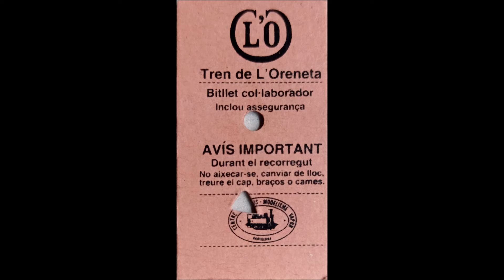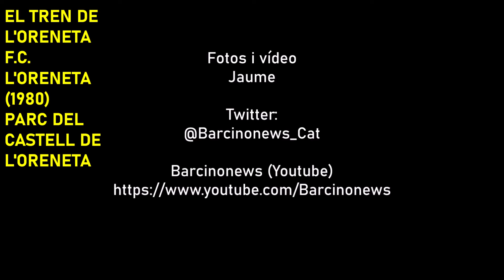EL TREN DE L'ORENETA - F.C. L'ORENETA (1980) - PARC DEL CASTELL DE L'ORENETA 25 09 2022 01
El tren de l'Oreneta
F.C. L'Oreneta (1980)
Parc del Castell de l'Oreneta